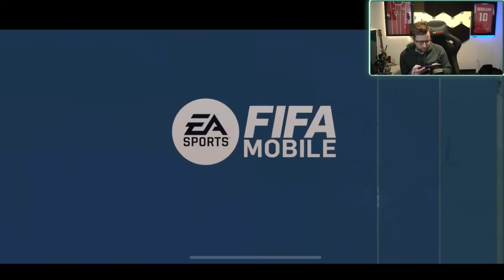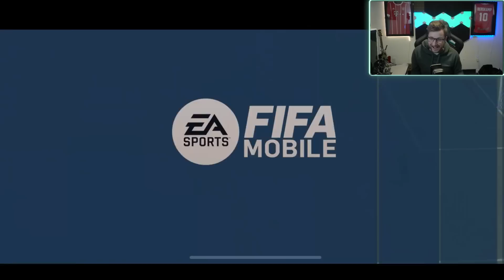Full Brazil World Cup Squad Builder With Max Rated Neymar on FIFA Mobile 22!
Get ready for an epic Full Brazil Squad on FIFA Mobile 22!